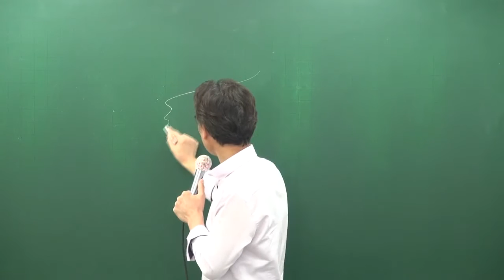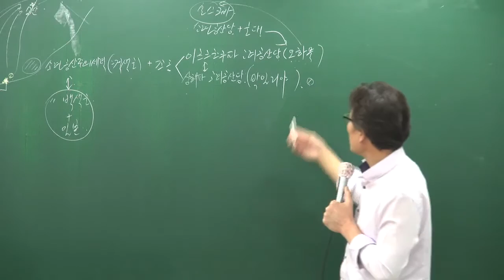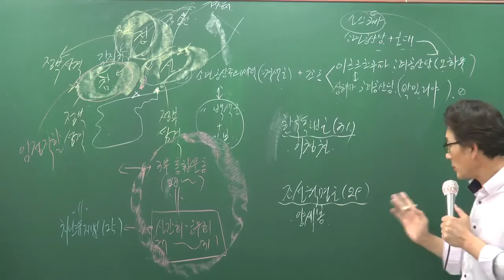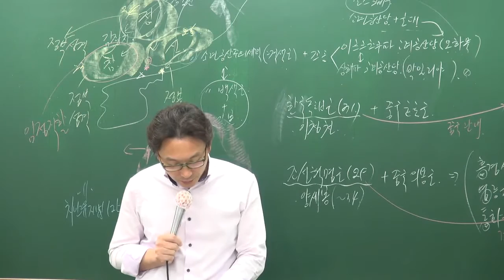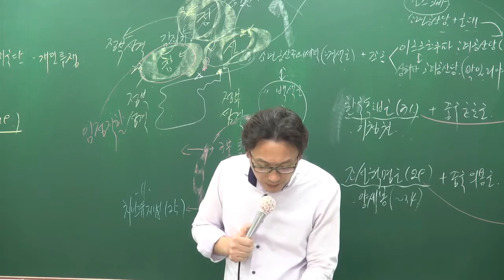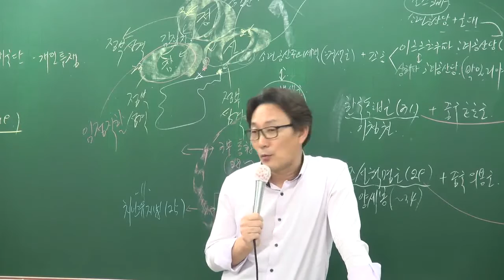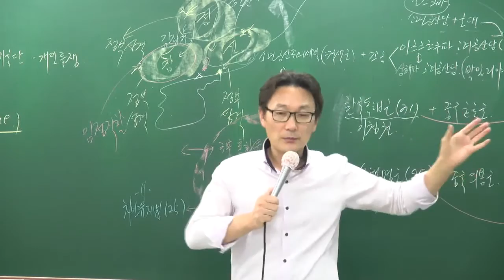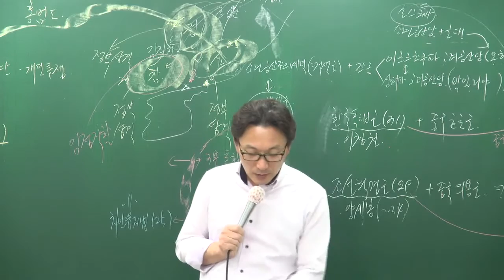[공전무] 공무원 시험대비 공무원 이론과정 한국사 77강